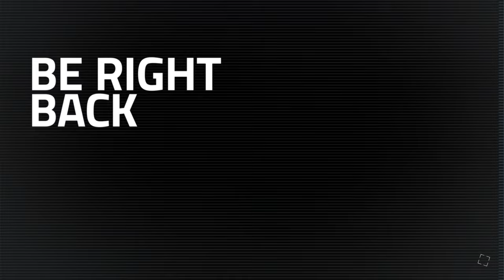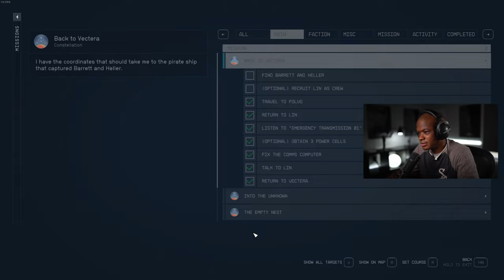CYDONIA - Starfield Walkthrough Gameplay PART 2